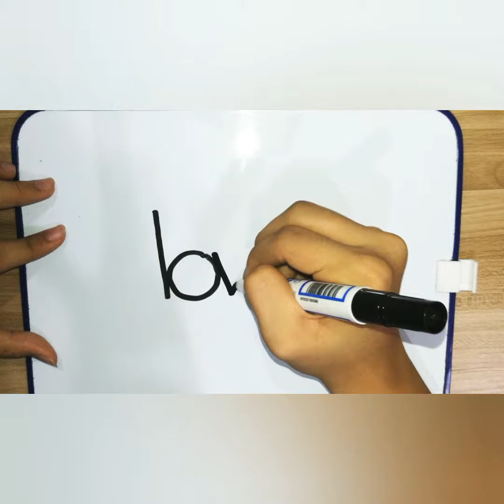EASY DRAW | How to turn word LOVE to Draw CARTOON